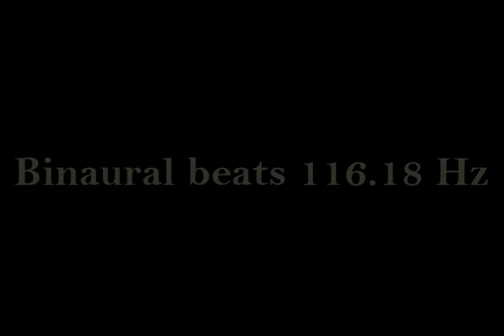binaural_beats_116 18hz